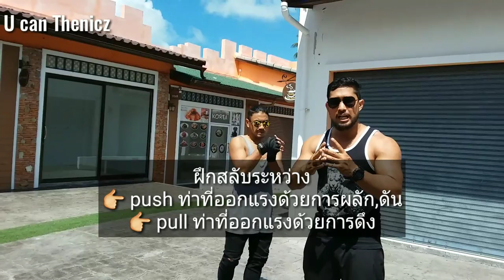Full Body ระดับ Intermediate เพิ่มกล้ามเนื้อ/ฝึกทักษะ Calisthenics & Street Workout 2019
มาแล้วครับ โปรแกรม " Full Body ระดับ Intermediate เพิ่มกล้ามเนื้อ/ฝึกทักษะ Calisthenics 2019" ก่อนจะฝึกโปรแกรมนี้ต้องผ่านระดับ Easy มาก่อนนะครับ
โดยคลิปนี้มีแขกรับเชิญพิเศษคือ คุณตั้ม IG: @tompremlek ลูกเทรนของผมนั่นเอง
กดระฆัง เพื่อแจ้งเตือนทันทีที่อัพโหลดคลิป
ทุก like คือกำลังใจของเรา
อย่าลืมแชร์ให้เพื่อนๆด้วยนะครับ

ติดตามผมได้จากช่องทางต่อไปนี้

U can Thenicz ช่องที่จะสอนและพาคุณไปสู่การมีสุขภาพและรูปร่างที่ดีด้วยการออกกำลังกายรูปแบบ Calisthenics ซึ่งเป็นการออกกำลังกายที่ใช้ Bodyweight เป็นหลัก ใช้อุปกรณ์น้อยที่สุด ทำให้คุณสามารถออกกำลังกายไปกับเราได้ทันที ทุกที่ ทุกเวลา